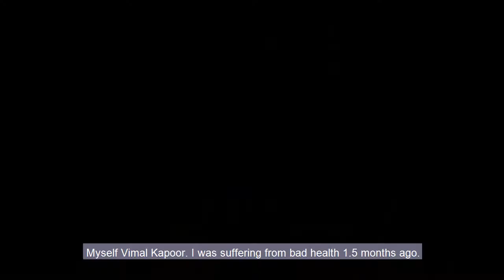COVID-19 Survivor Story | Corona Recovered Patient | Corona Recovery Stories | Corona Virus Pandemic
Vimal Kapoor, a COVID-19 Survivor talks about his journey. He is a COVID-19 survivor, has been discharged from Amandeep Medicity, Amritsar. The patient’s got infected with coronavirus in the month of August. He was admitted at AMANDEEP MEDICITY and was under treatment from Dr. Mandeep Singh.
At Amandeep Medicity, Dr. Mandeep Singh, Dr. Lakhbir Kaur, and their teams are playing a very effective role during this COVID pandemic. Dr. Mandeep Singh (MD, DM- Pulmonary Medicine) is a senior consultant at Amandeep Medicity, Amritsar.

to know more about AMANDEEP MEDICITY and its facilities.

Covid-19 Recovered Patient Story | Story of COVID 19 Recovered Patient | Corona Virus Recovery | Covid19 | COVID Recovery | India Fights Corona | Corona Virus